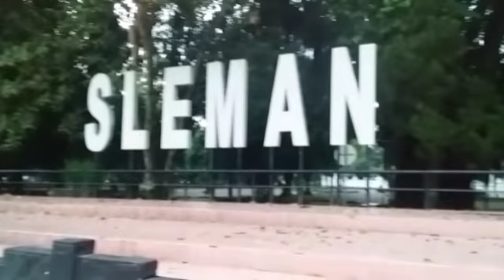LAPANGAN DENGGUNG SLEMAN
Assalamualaikum...Salam sehat dan Sejahtera selalu buat yang menonton channel Let's Go Visco.

Selamat menonton, ENJOY dan HAPPY.